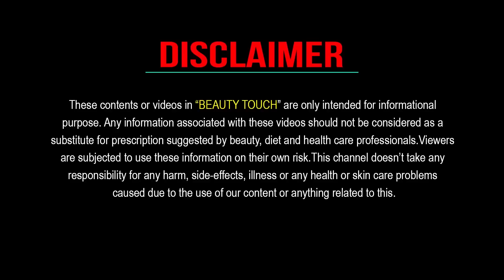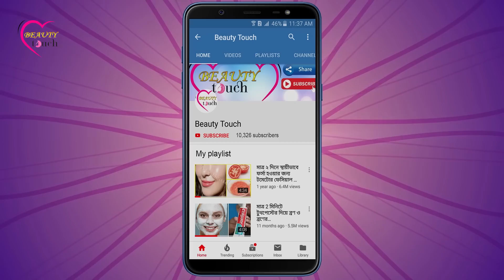চুল কালার করুন সম্পূর্ণ প্রাকৃতিক ভাবে কোন ক্ষতি ছাড়াই | Homemade Burgundy Hair Colour Naturally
বর্তমান সময়ের অন্যতম একটি ফ্যাশন হচ্ছে— চুলে কালার করা বা রঙ করা। অনেকেই বিভিন্ন পণ্য ব্যবহার করে চুলে রঙ করে থাকেন। এ ধরনের চুল রঙ করার পণ্যে বিভিন্ন ধরনের কেমিক্যাল ব্যবহার করা হয়ে থাকে। আর এগুলো অনেক সময় চুল ও মাথার ত্বকে অনেক ক্ষতিকারক প্রভাবও ফেলে থাকে । কয়েকটি সাধারণ উপাদানের সাহায্যে ঘরে বসেই প্রাকৃতিক উপায়ে রঙ করতে পারেন আপনার চুল।